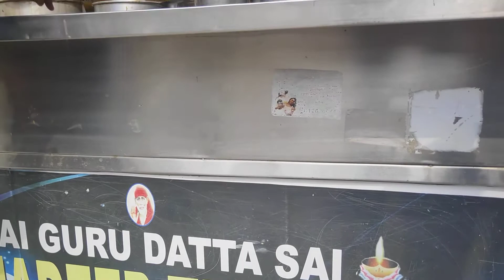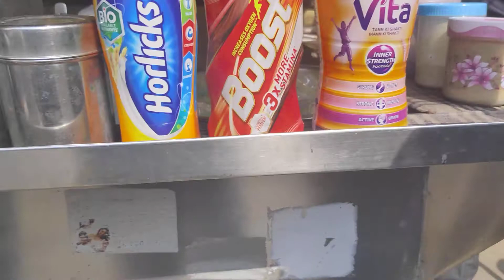Street tea Datta sai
Different types of tea available